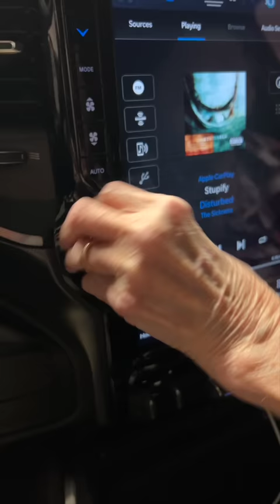Goth Granny | Ross Smith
Granny goes full Goth for the song Stupify! Watch as she cranks up the music and kind of scares my in the process 😱 What songs get you to go full Goth??